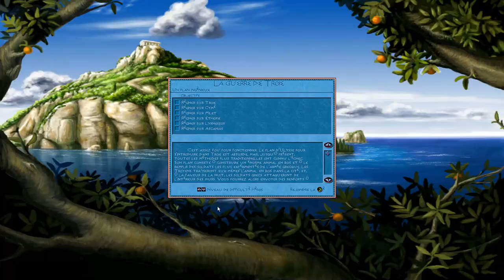[FR] Zeus: Le Maître de l'Olympe - La Guerre de Troie #6